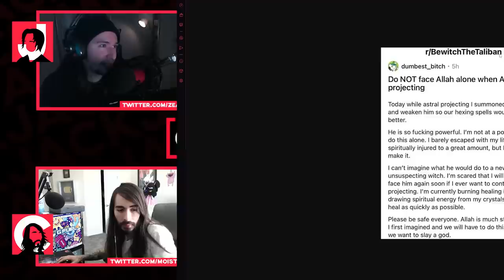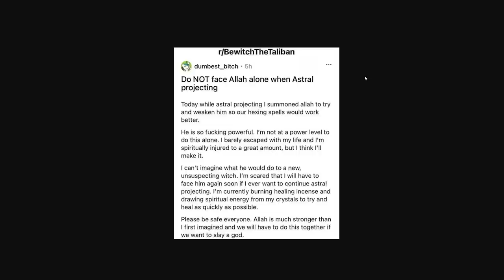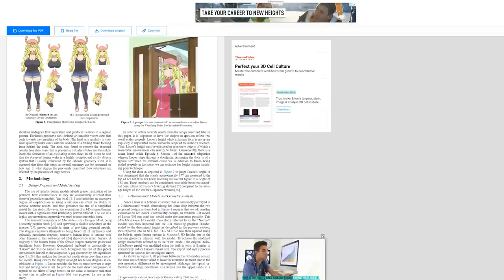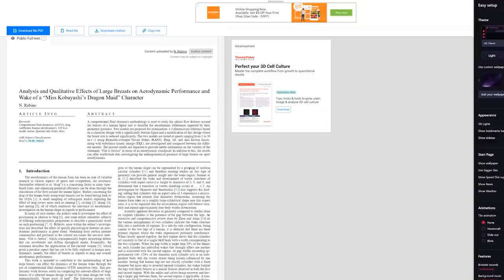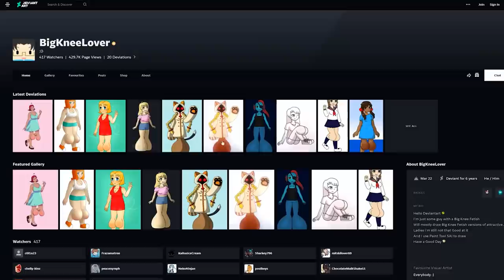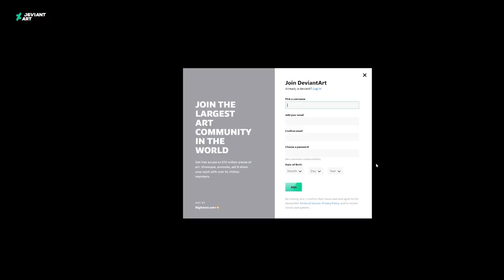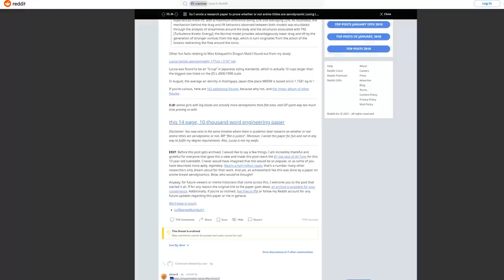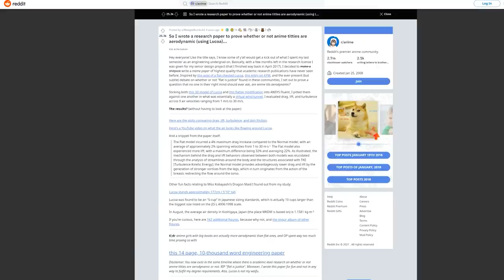The Official Podcast #247: Loaded Stories, Loaded Pants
Four close man friends gather around to talk about Kaya's shitted pants.

Timestamps:

00:01:30 - Kaya's Nightmare Poop
00:24:13 - Helix *Ad*
00:36:17 - MeUndies *Ad*
00:38:07 - Kaya's Nightmare Poop (cont.)
00:45:20 - Rex MD *Ad*
00:47:53 - Witches vs. the Taliban
00:58:05 - Game Show

VS